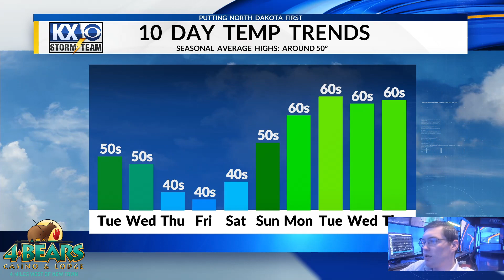Hunter's Monday Afternoon OneMinuteForecast 04/15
We have a few thunderstorms popping up this afternoon. Find out when the lightning will end in Hunter's Monday Afternoon OneMinuteForecast.